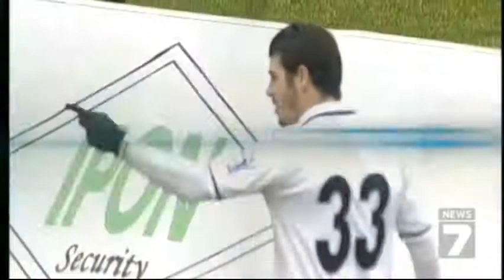Славия (София) - Локомотив (Пловдив) (09.03.2014)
България - А ПФГ
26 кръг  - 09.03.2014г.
Гл.съдия:   Никола Попов
Стадион: "Славия" - София

Славия: 1.Петков, 20.Димитров, 4.Ристевски, 6.Пиргов, 18.Апатич, 14.Сандански, 23.Шалаев, 8.Янков, 10.Силва, 33.Иванов, 11.Василев
Резерви: 12.Петров, 21.Пашов, 3.Величков, 26.Дюлгеров, 17.Марчев, 91.Карабельов, 7.Абушев
Треньор: Радуканов

Локомотив (Пд): 23.Акалски, 5.Трифонов, 30.Тодоров, 33.Тунчев, 87.Диего, 20.Белаид, 88.Коруджиев, 17.Марков, 42.Намуши, 91.Гади, 11.Камбуров
Резерви: 12.Господинов, 7.Делев, 25.Грънчов, 21.Н'Дайе, 10.Якимов, 18.Георгиев, 77.Лазаров
Треньор: Александър Станков